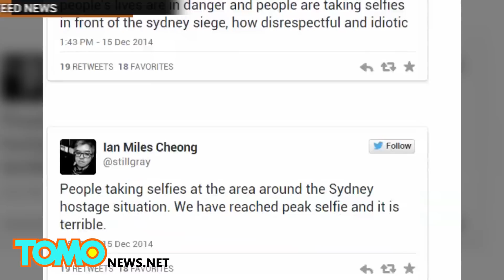Sydney: turyści robią sobie selfie przed kawiarnią, w której rozegrał się horror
Przechodnie zauważyli ludzi, którzy uśmiechając się robili sobie zdjęcia przed kawiarnią w Sydney, gdzie dwa dni temu terrorysta przetrzymywał zakładników przez 17h.
Ta zbrodnia wstrząsnęła światem, ale kolejna zbrodnia przeciw ludzkości ma miejsce przed kawiarnią.
Ludzie używają miejsca zbrodni jako tła do zrobienia sobie radosnego selfie.
Ten facet najwyraźniej nie był w stanie się opanować przed miejscem tych tragicznych wydarzeń.
Te dwie kobiety znalazły się 100 metrów od kawiarni – czas na selfi!
Ktoś przyniósł też tu swoje córki pozują one do słodkich zdjęć.
Ludzie w internecie nie kryją oburzenia.
„Do turystów znajdujących się przed miejscem tragedii w Sydney – jak by wam się podobało być wtedy w środku?”
„Życie ludzi znajduje się w zagrożeniu a ci ludzie robią sobie selfi naprzeciw miejsca tragedii w Sydney, to wyraz braku szacunku i idiotyzm.”
Niektórzy ludzie wiedzą kiedy jest odpowiedni czas i miejsce, inni są po prostu kutasami.